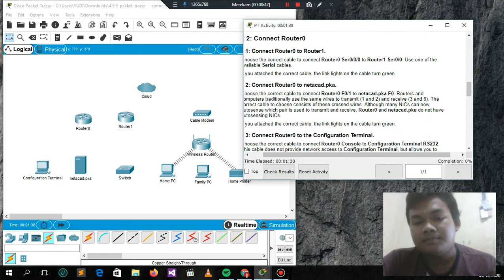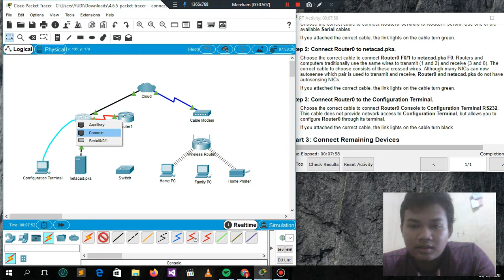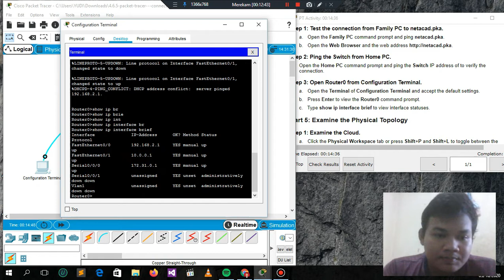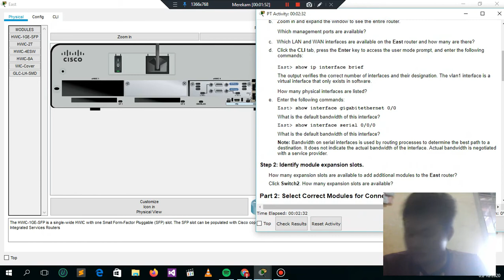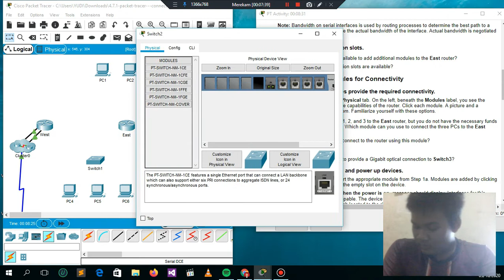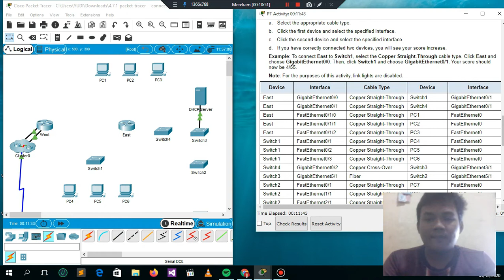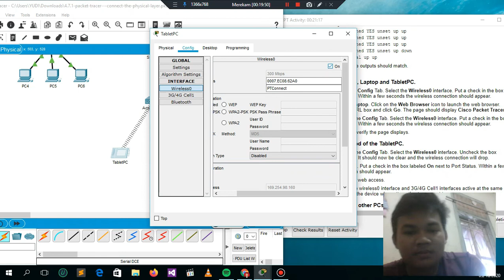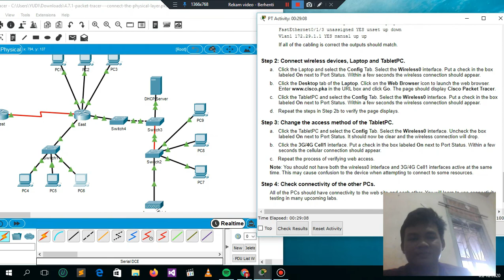Paket Tracer 4.6.5 dan 4.7.1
Nama : Yudi Eka Naryono
Kelas : MI3b